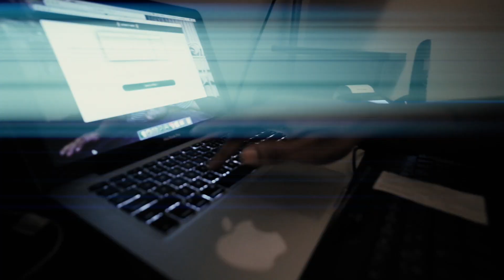Macho Gang - Scam Likely (Dir. by AndrewFlippa)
Presented by 'Higher Thinking Media™'
Directed by Andrew Flippa

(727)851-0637